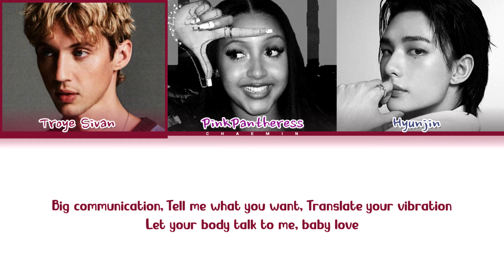Troye Sivan - Rush (feat. PinkPantheress & Hyunjin of Stray Kids) (Color coded lyrics)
• Artist: Troye Sivan feat. PinkPantheress & Hyunjin (Stray Kids)
• Song ♫: Rush
• Album: 'RUSH'
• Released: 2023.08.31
Video by Chaemin.